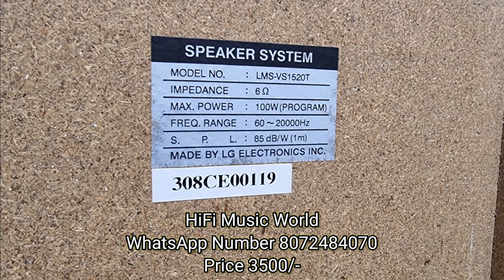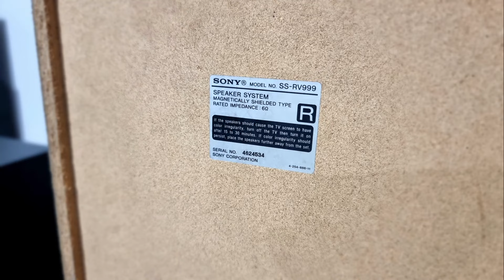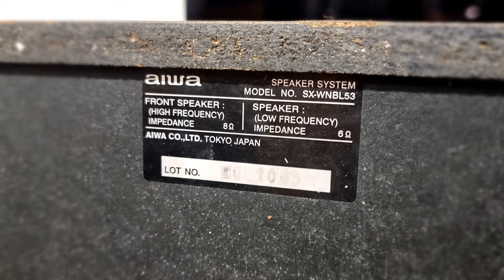Sony Aiwa LG All Model HiFi Speaker Low budget Price suitable assemble & Stereo amplifier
Hifi music world
New bus stand Lakshmi Complex Tiruppur
Time 11.00 AM TO 9.00PM Sunday holiday
All Model AV Receiver and Tower speakers
Bookshelf Speaker and Stereo Amplifier
Vintage Speaker Stereo Graphic Equalizer
All Model Blu-ray Player Available..